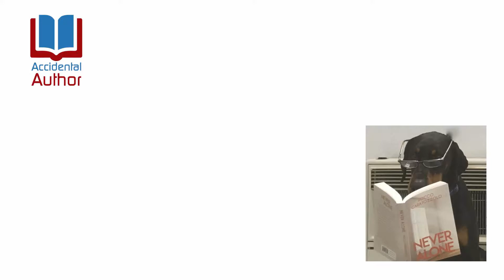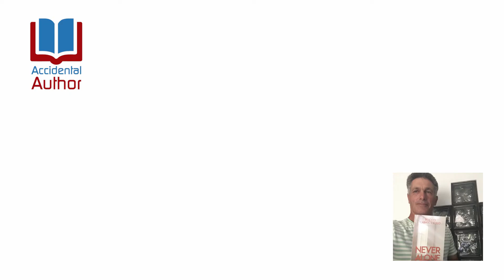Author Interview - Rocco Caratozzolo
Andrew interviews newly published author, Rocco Caratozzolo, about his new book, 'Never Alone'.